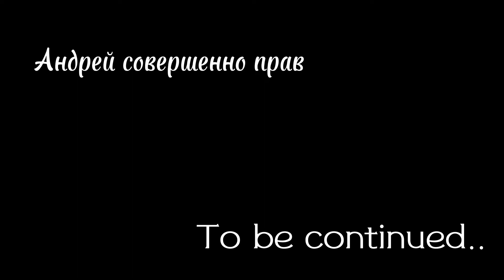SNOWY REVENGE/СНЕЖНАЯ МЕСТЬ